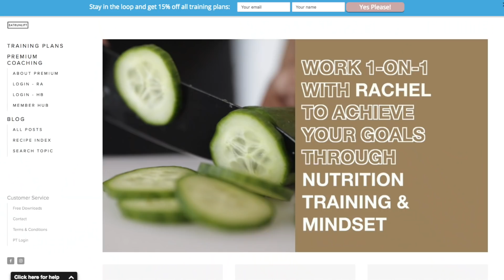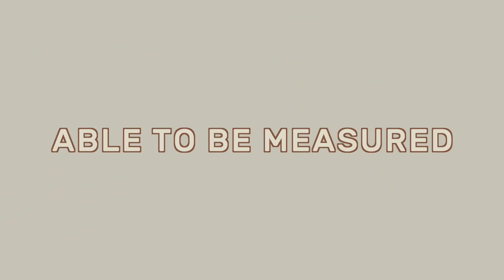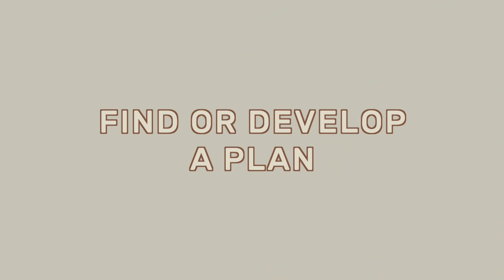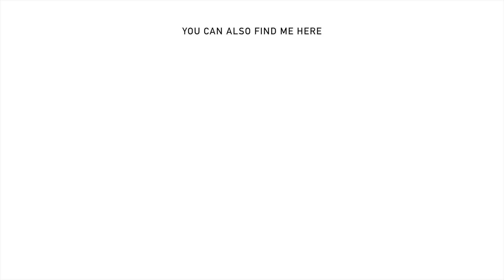How To Start A SUCCESSFUL FITNESS JOURNEY (and stay on track) // MIND OVER BODY ep 1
Some mindset and motivation tips for you! Let’s start with the basics: goal setting!

I have nutrition and training guides designed for different body types and catering for different goals ➡️

✓ 8 week conditioning and weight loss plan, no equipment needed

✓ No set program, pick up and follow as you like

✓ 7 day real food meal plan to eliminate cravings

✓ 6 month gym body-type training program for women, including a beginner, intermediate and advanced stage

✓ Learn how to fix your metabolism, no calorie restriction, no fad diet, simply learn how to eat well for life

MUSIC USED IN THIS VIDEO (Every track, in order)

Stock music

Filmed and edited by Rachel Aust.